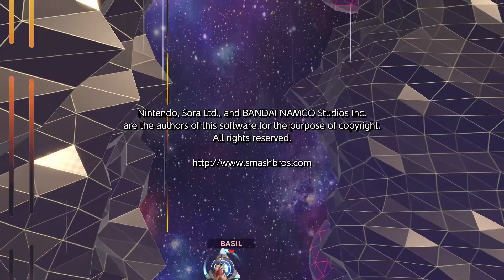Super Smash Bros Ultimate (NS) Classic Mode - Terry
Game: Super Smash Bros Ultimate
Genre: Fighting
Publisher: Nintendo
Developer: Bandai Namco, Sora, Nintendo
System: Nintendo Switch (NS)
Year of Release: 2018

Classic Mode - Terry